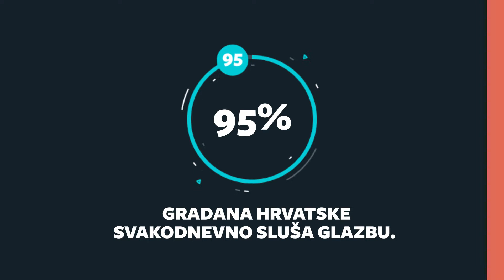Koja je tvoja omiljena pjesma?